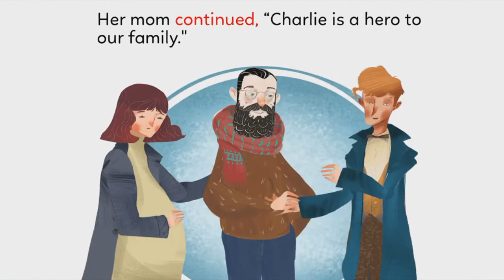Charlie's Name Story for Kids